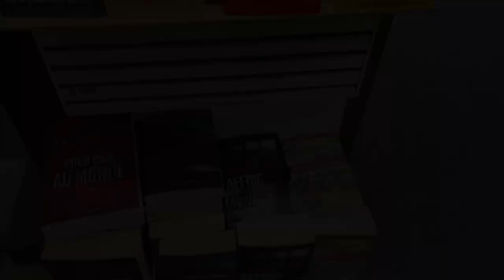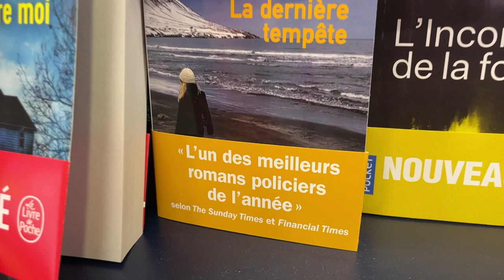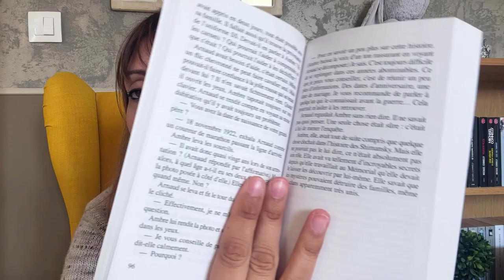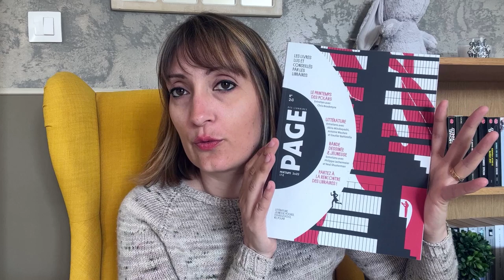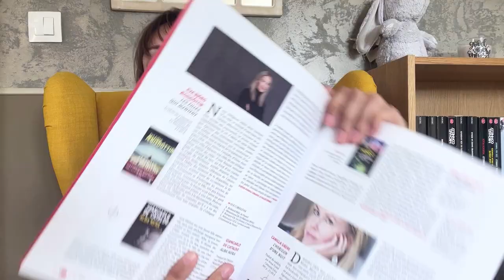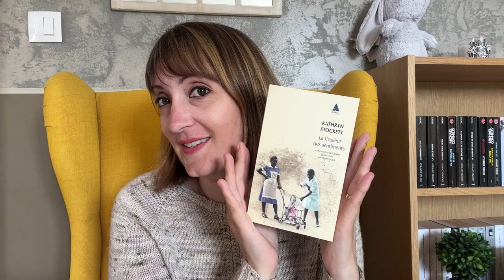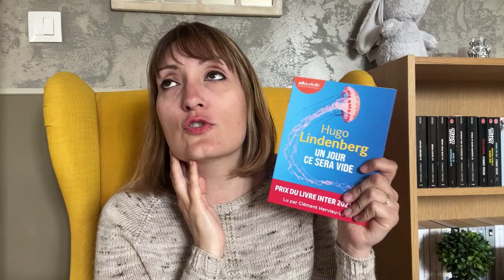📚 PODCAST LECTURE #1 - Celle qui change de format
🌻 Dans cette vidéo :
0:00 Intro
11:18 Actualités
12:24 Réceptions livresques
21:01 Livres lus :
     - "La plantation" de Leila Meacham
     - "La soeur à la perle" de Lucinda Riley
     - "La couleur des sentiments" de Kathryn Stockett
50:50 Livres en cours :
     - "La cuisinière de Castamar" de Fernando J. Munez
     - "Un jour ce sera vide" d'Hugo Lindenberg
53:47 Futures lectures

🥰 Pour me suivre ailleurs que sur YouTube :
- Lien vers ma boutique Etsy avec mes mugs :